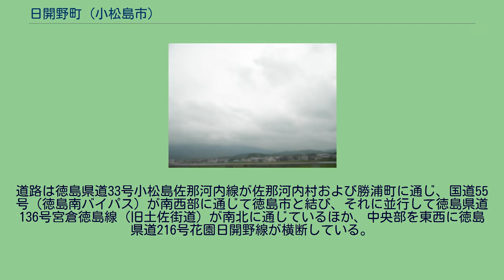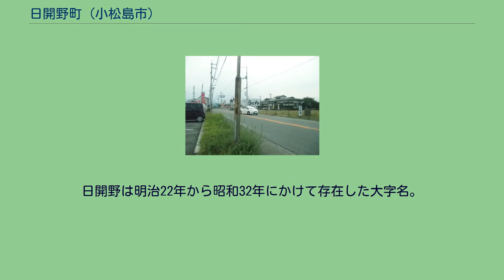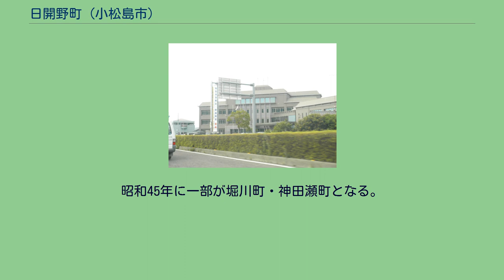日開野町 (小松島市)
日本 」 徳島県 」 小松島市 」 日開野町 (小松島市) 日開野町（ひがいのちょう）は、徳島県小松島市の町名。
2021年12月末現在の人口は2,269人、世帯数は1,154世帯。
小松島市の北西部に位置する。
北は徳島県道33号小松島佐那河内線を境として堀川町・神田瀬町に接し、東はJR牟岐線を境として横須町に、南は芝生川を境として芝生町に接しており、さらに西は田浦町に接続する。
元々は純農村であったが住宅が多くなり、次第に市街化が進みつつある。
農業は稲作が主で施設園芸も行われ、花・イチゴなどが生産されている。
また、早くから酪農が行われており、近隣において最も早くから酪農が行われた地でもある。
道路は徳島県道33号小松島佐那河内線が佐那河内村および勝浦町に通じ、国道55号（徳島南バイパス）が南西部に通じて徳島市と結び、それに並行して徳島県道136号宮倉徳島線（旧土佐街道）が南北に通じているほか、中央部を東西に徳島県道216号花園日開野線が横断している。
日開野村は江戸期から町村制が施行された明治22年にかけて勝浦郡に存在した村。
徳島藩領。
日開野村と小松島浦・芝生村・田野村の田地囲堤外の潮干潟は元禄元年以後、新田として開発され、後に金磯新田村が成立した。
江戸末期に阿波狸合戦の伝承が生まれ、明治以降漫談などで知られるようになった。
明治4年に徳島県、同年に名東県、明治9年に高知県を経て明治13年に再び徳島県に所属。
日開野は明治22年から昭和32年にかけて存在した大字名。
はじめ小松島村、明治40年より小松島町、昭和26年からは小松島市の大字。
大正14年、現在の小松島市立南小松島小学校の前身である南小松島尋常小学校を開校。
昭和19年に県立小松島農業学校と改称。
昭和6年に県立小松島高等女学校を開設、昭和24年に現在の徳島県立小松島高等学校と改称した。
昭和4年に小松島信用組合が発足、昭和19年に農業会と改称、昭和24年に農業協同組合となる。
昭和32年より現在の町名となる。
昭和43年に小松島電報電話局を字井理の守に新築開設。
昭和45年に一部が堀川町・神田瀬町となる。